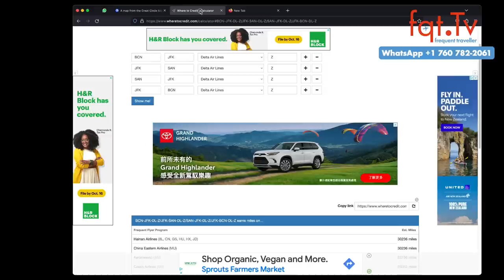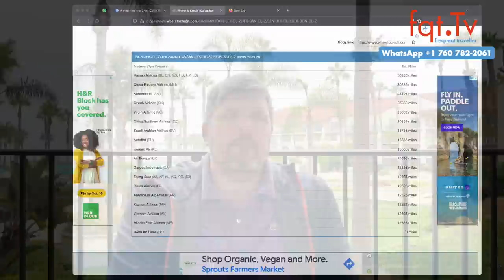VietJet Passagierin schmuggelt Ratten und diese befreien sich 🐀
Eine VietJet Passagierin wurde auf frischer Tat dabei erwischt, wie sie eine Menge exotischer Tiere, darunter Schildkröten und Ratten, in ihrem Handgepäck schmuggelte. In Südost Asien ist das leider nicht ungewöhnlich. Die Dame wurde nicht bei der Sicherheitskontrolle erwischt, sondern als sich Ratten nach dem Start befreit hatten.

Frage des Tages: Wie bekloppt sind Passagiere? Was hättet ihr gemacht, wenn die Ratten an Bord sind?

02:30 Lufthansa Group stellt heute Flüge nach Israel ein
04:50 Flughafen Hamburg temporär gesperrt wegen Bombendrohung
06:50 VietJet Passagierin schmuggelt Ratten und diese befreien sich
10:40 British Airways führt wieder Avios only Flüge durch
13:00 World of Hyatt Punkte Sale geht zu Ende
14:42 DEAL ZONE: Delta Airlines Business Class von Barcelona nach San Diego ab 1.599 EUR
18:00  Frage des Tages
Beantwortung der Kanalmitglieder-Fragen

Clubhouse - @LFCorsten